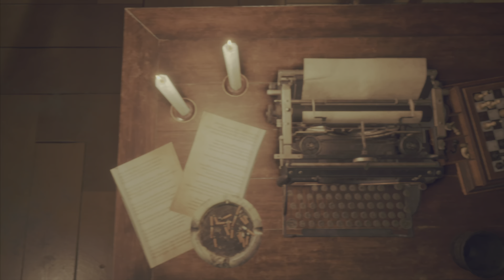Ashley’s solo adventure - Resident Evil 4 Remake - Part 13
Resident Evil 4 Remake Walkhthrough Gameplay Part 13
(Full Game 4K 60FPS. Resident Evil 4 Remake full game walkthrough from beginning to ending which includes full game review, first impressions, all upgrades, all weapons, all boss fights, all cutscenes and more.